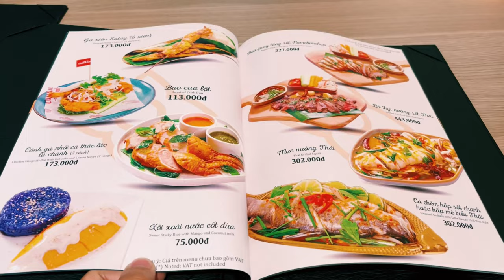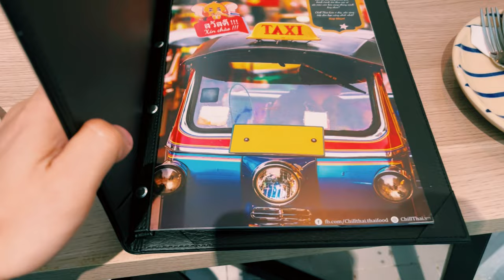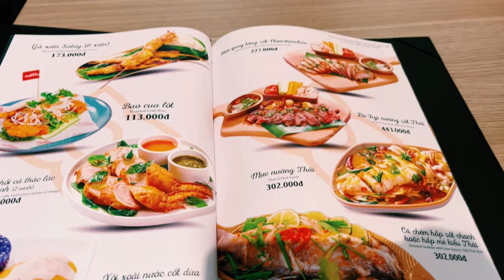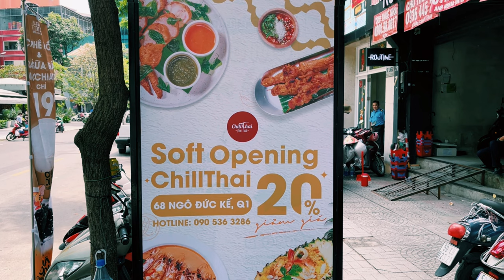อาหารไทยเข้ากับรสชาติชาวเวียดนามจริงๆ กินแล้วอยากกินอีก Đồ ăn Thái rất hợp khẩu vị người Việt!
Restaurant: Chill Thái
Address: 68 Ngô Đức Kế, Bến Nghé, Quận 1, Thành phố Hồ Chí Minh